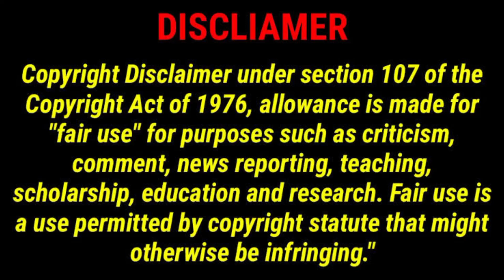MAIN Drama wahaj ali Ayeza Khan New